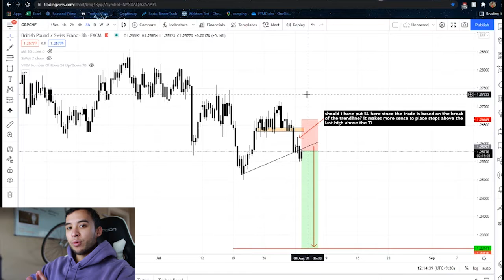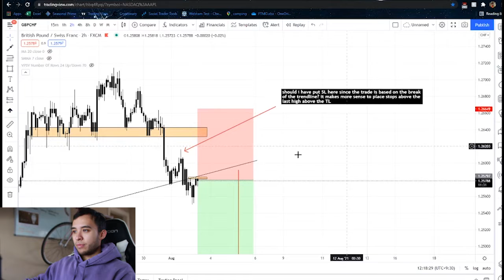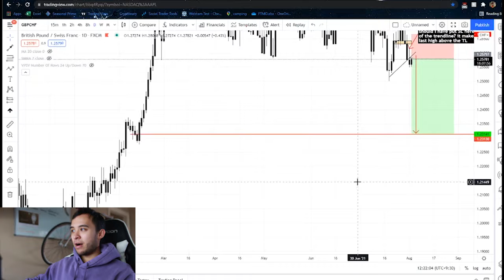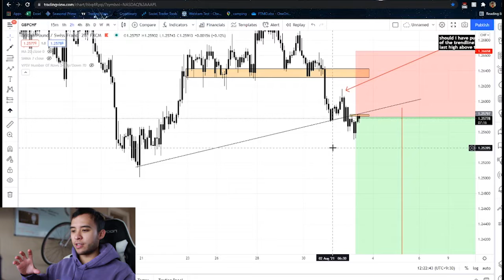My Daily Trades: Full Trade Breakdown